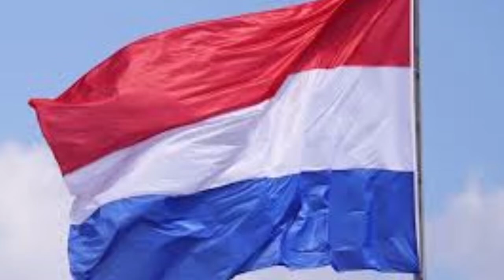οι Ολλανδοί στέλνουν πυρομαχικά στην Ουκρανία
Δείτε και την playlist με τα τελευταία νέα από τα πολεμικά μέτωπα στον Πλανήτη και φυσικά την playlist με βίντεο στα Ελληνικά Εθνικά θέματα και τις εξελίξεις στα Ελληνοτουρκικά

Τοσο στο τελος του βιντεο , οσο και κατα την διαρκεια του εμφανιζονται τα καλυτερα προτεινομενα βιντεο και playlist.
Δειτε τα και πείτε μας την γνώμη σας στα σχόλια.
Ευχαριστούμε για την στήριξή σας, σας περιμένουμε στα επόμενα βίντεο!
Είναι απλό... πατήστε εγγραφή και κοινοποιήστε τα βίντεο μας.Πατήστε το καμπανάκι επιλέγοντας όλες τις ειδοποιήσεις για να ειδοποιήστε αυτόματα για τις νέες αναρτήσεις, ενημερώσου δες ΠΡΩΤΟΣ  όλα μας τα νέα βίντεο και εκπομπές
Στο κανάλι μας θα δείτε βίντεο που αφορούν τον ελληνικό_πολιτισμό με σεβασμό στην ιστορική αλήθεια, βίντεο μυθολογίας , βίντεο με παραφυσικά_φαινόμενα και ανεξήγητα_φαινομένα.
Δείτε τα καλύτερα 10 βίντεο μας του μηνός Ιανουαρίου 2022